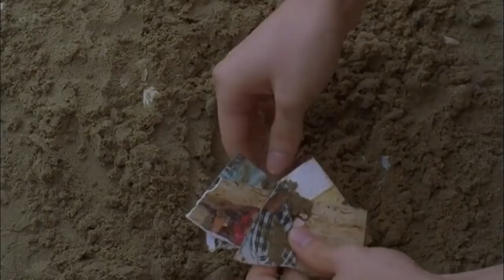Bad Guy Movie Explained In Hindi